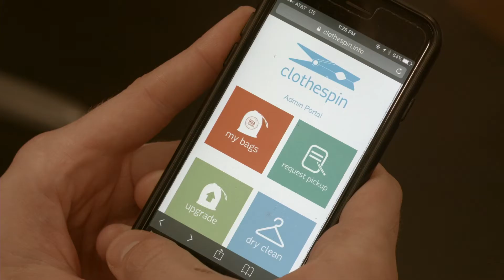Doing Laundry With HSA Dorm Essentials